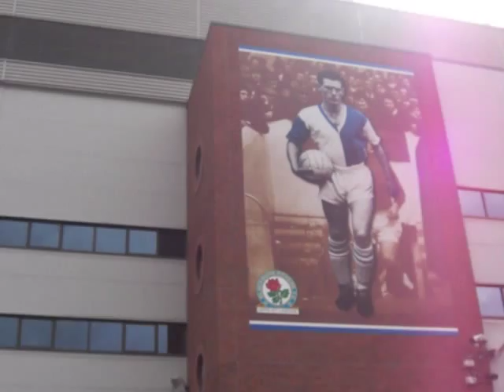Venkys & Kean OUT Protest Community March - Blackburn Rovers fans @ Norwich City match 21.4.2012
Venkys & Kean OUT Protest March - Blackburn Rovers fans @ Norwich City Home match 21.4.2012 - Community March

Good luck to Blackburn for the rest of the season and I hope you guys get an owner again like Jack Walker and a decent manager to move your club forward.
Respect to the fans taking a stand...